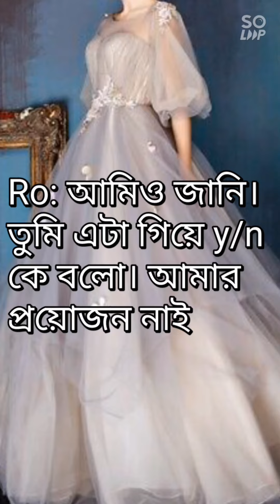part 37 💜 (don't lose hope) bts Bangla ff // bts ff bangla // taehyung ff bangla // bts fan faction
bts ff bangla। bts Bangla ff । taehyung ff। jungkook ff bangla। bts fan faction Bangla। bts fan faction